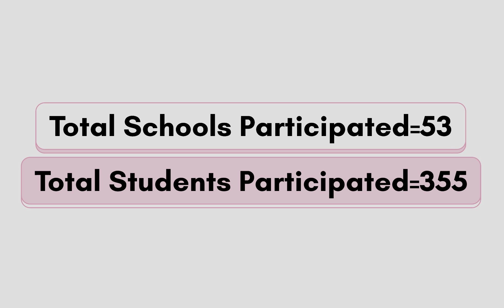ZONAL ROPE SKIPPING 2023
"In the rhythm of the rope, we find the symphony of health and joy."

The Zonal Rope Skipping Competition was hosted by Bal Bharati Public School (BBPS), Dwarka, on 17-18 August 2023. The aim was to spotlight the manifold benefits of rope skipping. The event was graced by the Chief Guest Dr. Sandeep Kumar, Head of Sports Science and Medical Consultant of Indian National Football Team, and Mrs. Suchika Tariyal Hooda, International Judo player and Junior Coach Judo in Haryana Sports & Youth affairs Department.
The rhythmic swoosh of the ropes served as a metaphor for the inherent joy in exercising. As  355 participants, representing 53 schools within the zone, expertly manoeuvred their ropes, they displayed their skill, agility, coordination, team work and commitment to nurturing holistic well-being.
The competition lauded exceptional accomplishments through the bestowal of medals and certificates to the deserving victors. Beyond the competitive aspect, the event artfully interwove the spirit of healthy rivalry with the underlying motif of cultivating enduring fitness habits.